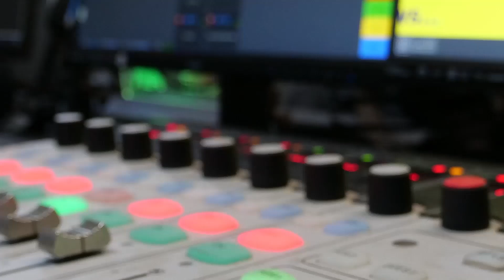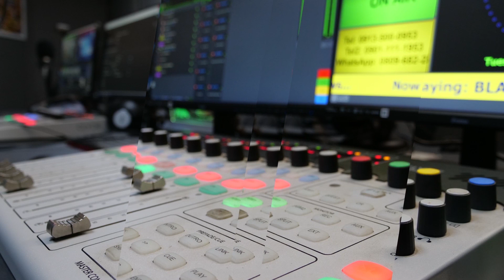TODAY IN THE NEWS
Reactions have trailed the Supreme Court’s landmark ruling in a suit by the Federal Government’s suit seeking financial autonomy for local governments.